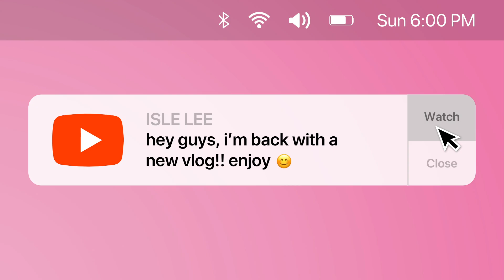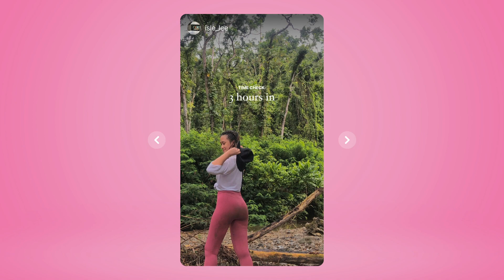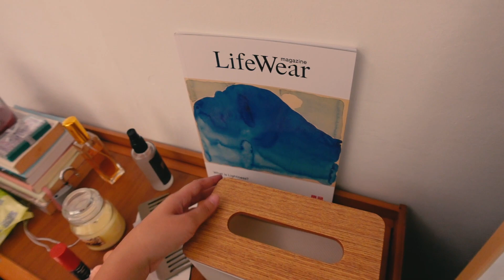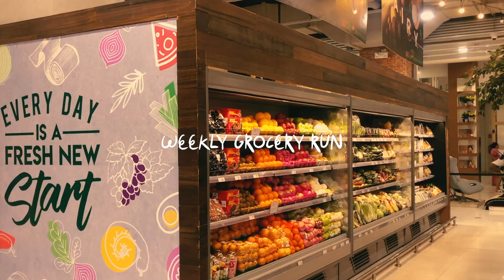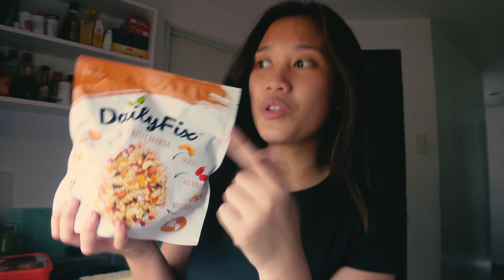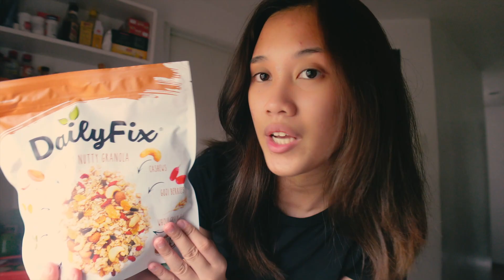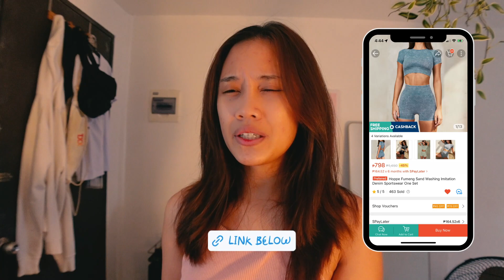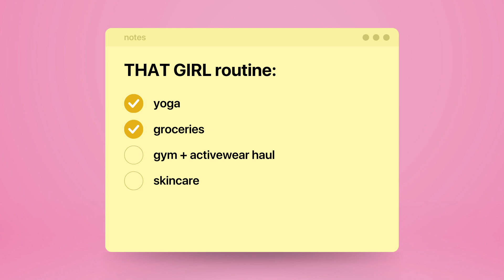Becoming "THAT GIRL" in 2024 🎀 yoga, groceries, clothing haul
THIS GIRL is tired babes

🎧 MUSIC
Licensed from Storyblocks

⌨️ EQUIPMENT
Camera ⟶ Sony ZV-1 + GoPro Hero 4

🤍 2,080